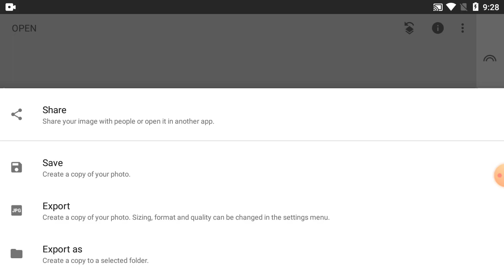How to photo edit in snapseed tutorial - Part 81